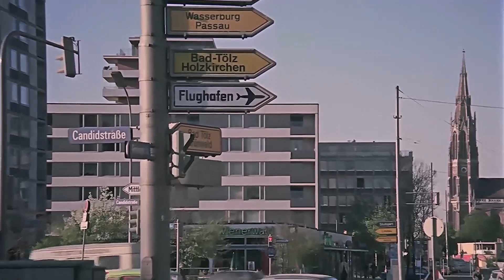El Kapısı Türk Filmi | Elvan Sahneye Çıkıyor!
El Kapısı; Hüya Koçyiğit ve Tanju Korel'in oynadığı  Orhan Elmas'ın yönettiği 1974 yıl yapımı Türk Filmidir.

El Kapısı filminin oyuncular: Hülya Koçyiğit, Tanju Korel, Enver Dönmez, Hikmet Taşdemir, Özcan Özgür, Zeyno Çilem, Tanju Korel, Hülya Koçyiğit, İsmail Hakkı Şen, Kudret Karadağ, Ahmet Turgutlu, Muazzez Kurdoğlu.

El Kapısı Filminin konusu : Film, köyde daha iyi şartlarda yaşamak için Almanya’ya çalışmaya giden Elvan’ın başına gelenleri konu alır. Elvan ile Emrah, birbirlerini çok sevmektedirler. Emrah, Reşo’dan tarla satın almıştır. Fakat toprak verimli değildir. Bunun üzerine Emrah ile Elvan, Almanya’ya gidip çalışmak ister. Reşo, Elvan’ı görüp göz koyar. Emrah’ı aradan çıkarmak için bacağından vurdurur. Elvan, tek başına Almanya’ya gidip Emrah’ın tedavisi için gerekli parayı temin etmek ister. Reşo, Emrah ile Elvan’ın mektuplarına el koyar. Birbirlerinden haber alamayan âşıkları sıkıntılı günler beklemektedir.